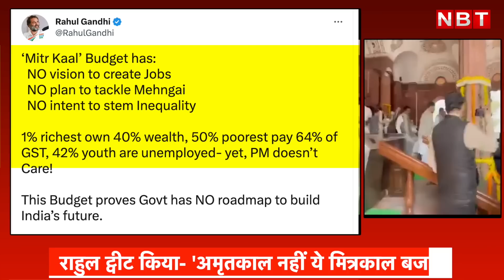Budget 2023 को लेकर Rahul Gandhi का Modi Government पर हमला | Nirmala Sitharaman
वित्त मंत्री निर्मला सीतारामन ने फाइनेंशियल ईयर 2023-24 का बजट पेश किया। इस बजट पर अब कांग्रेस सांसद राहुल गांधी का रिएक्शन सामने आया। उन्होंने इस बजट को 'मित्र काल' का बजट करार दिया। राहुल गांधी ने ट्वीट किया कि, "मित्र काल बजट में- नौकरियां पैदा करने के लिए कोई विजन नहीं, महंगाई से निपटने की कोई योजना नहीं, असमानता को दूर करने का कोई इरादा नहीं है" राहुल गांधी ने आगे लिखा कि, "1% सबसे अमीर लोग 40% संपत्ति के मालिक हैं, 50% सबसे गरीब 64% जीएसटी का भुगतान करते हैं, 42% युवा बेरोजगार हैं- फिर भी, पीएम को परवाह नहीं है। ये बजट साबित करता है कि भारत के भविष्य के निर्माण के लिए सरकार के पास कोई रोडमैप नहीं है।"